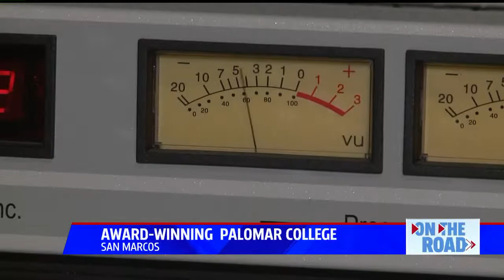Palomar College OTR PKG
Check out some of the award-winning programs at Palomar College including the Digital Broadcast Arts program and the award-winning KKSM (hey! that's us!)